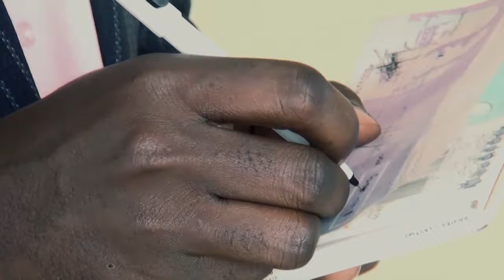DUMBA MU CITY EPISODE 2 UGANDAN MOVIE (VJ)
DUMBA MU CITY# When life had pushed him to the wall one man provided the answer. But he must battle the dark to regain his soul.